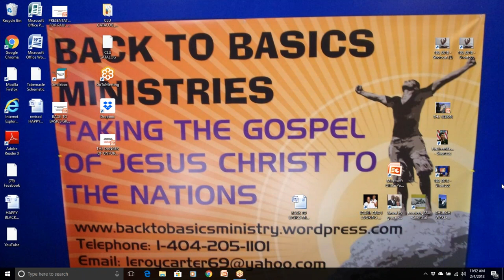HOW TO HEAR GOD'S VOICE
Pastor LeRoy Carter of BACK TO BASICS MINISTRIES teaches a powerful, life-changing message, HOW TO HEAR GOD'S VOICE.